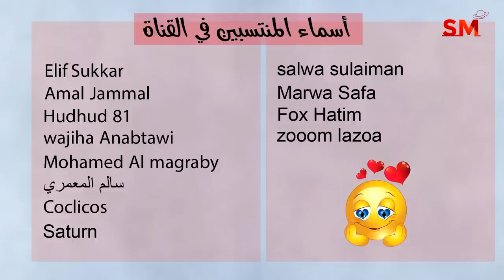توقعات الأبراج رد على جميع الديانات السماوية اليوم الأربعاء 22 أذار مارس 2023 سعيد مناع